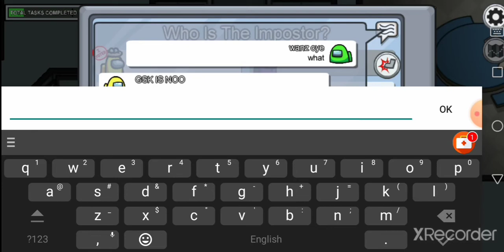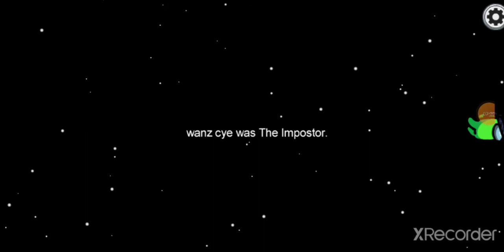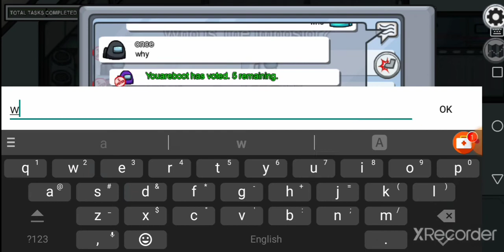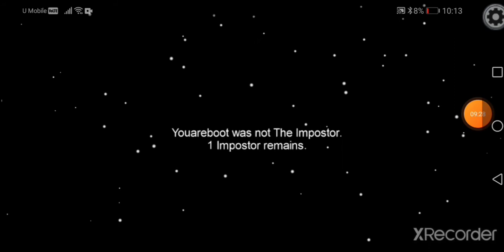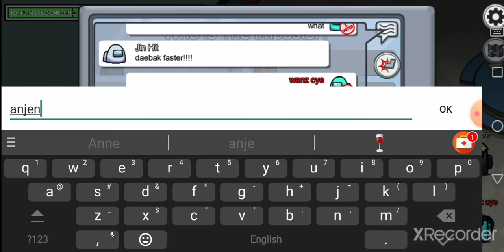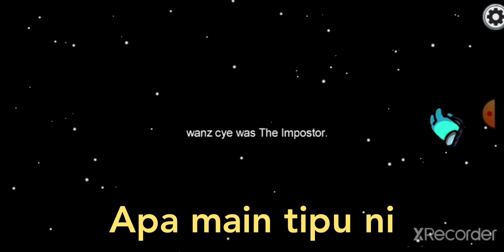Wan 2 kali jadi crewmate 2 kali jadi impostor